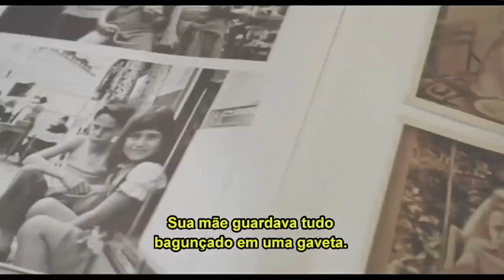A Primeira Coisa Bela [Trailer Legendado]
Bruno Michelucci, professor de literatura em uma escola de hotelaria de Milão, sobrevive às recordações de uma infância de novela e à beleza embaraçosa de uma mãe vital e extrovertida. Tudo começa no verão de 1971, quando, na tradicional eleição da Miss da praia mais popular de Livorno, Anna, sua mãe, foi coroada inesperadamente como ?a mãe mais bela do verão?. A partir de então, chegam os problemas para a família Michelucci, e viver se converterá a toda uma aventura que vai superando Bruno até chegar aos nossos dias, quando Valeria, sua irmã, decide reconciliar Bruno com seu passado e com sua mãe.

(La Prima Cosa Bella, ITA, 2010)

Gênero: Ação
Direção: Paolo Virzì
Roteiro: Paolo Virzì, Francesco Bruni, Francesco Piccolo
Elenco: Valerio Mastandrea, Micaela Ramazzotti, Stefania Sandrelli, Claudia Pandolfi, Marco Messeri e Fabrizia Sacchi
Distribuidora: Califórnia Filmes